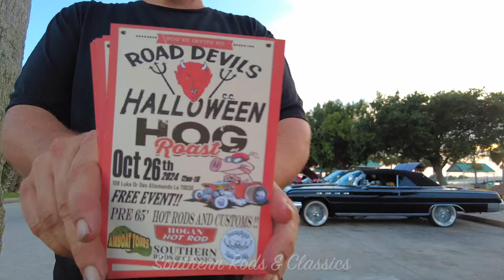Laketown Cruise Night Aug 2024 HD 1080p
The Laketown Cruise night is held the 3rd Saturday of the month at the end of Williams Blvd by the lake in Kenner ,LA. . The event is hosted by the Crescent City Cruisers and the Kenner Central Lions Club. Open to all vehicles 1989 and older.